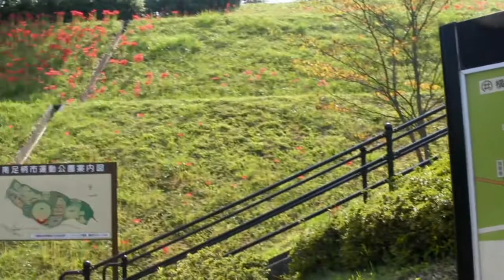Goro@Welsh corgi 20090917 Lycoris 南足柄市運動公園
Camera:Casio High Speed Exilim EX-F1